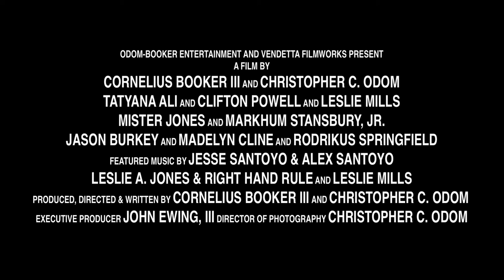23rd Psalm: Redemption 2013 Movie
Official video content provided by Entertainment One or one of it's authorized agents.

Director:
Cast: Tatyana Ali, Clifton Powell, Leslie Mills
Release Date: 5/21/2013
Studio: Entertainment One
Rating: Not Rated